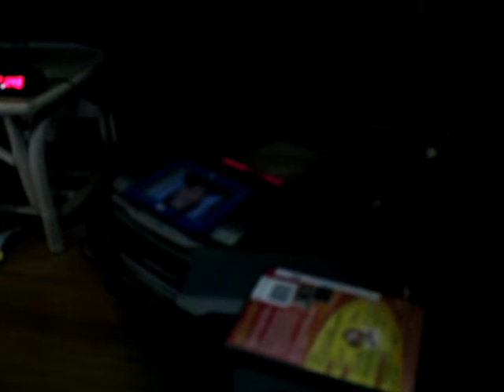MVI 7543 - Peter Cetera - Glory of Love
Lyrics:

PETER CETERA LYRICS

"Glory Of Love"

Tonight it's very clear
'Cause we're both lying here
There's so many things I wanna say
I will always love you
I would never leave you alone

Sometimes I just forget
Say things I might regret
It breaks my heart to see you crying
I don't wanna lose you
I could never make it alone

I'll be the hero you're dreaming of
We'll live forever
Knowing together
That we did it all for the glory of love

You keep me standing tall
You help me through it all
I'm always strong when you're beside me
I have always needed you

I am the man who will fight for your honor
I'll be the hero
You've been dreaming of
We'll live forever
Knowing together that we did it all
For the glory of love

It's like a knight in shining armor
From a long time ago
Just in time I will save the day
Take you to my castle far away

I'll be the hero that your dreaming of
We're gonna live for ever
Knowing together

We'll live forever
Knowing together
We did it all for love